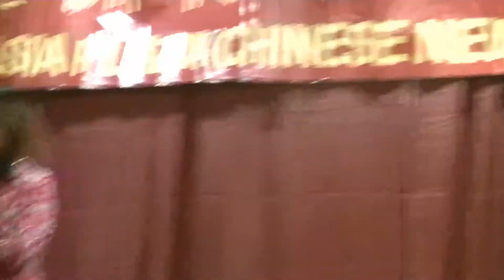8 year old plays Guzheng for Chinese New Year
8 year old girl from the Cleveland Chinese Music Group plays Guzheng for Chinese New Year celebration at Asia Plaza in Cleveland Ohio.